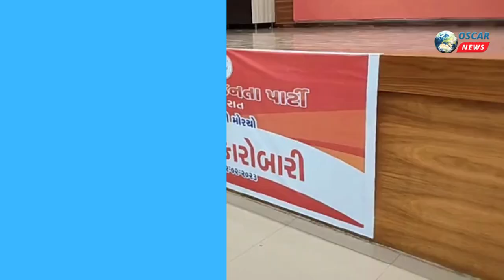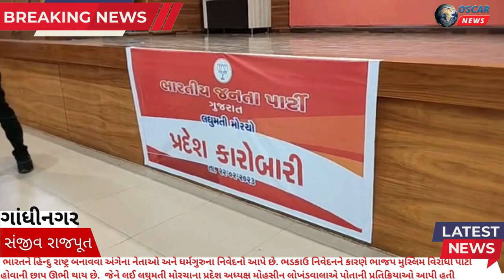હિન્દૂ રાષ્ટ્ર બનાવવાના ભડકાઉ ભાષણથી બચવું જોઈએ:લોખંડવાલા ભાજપ મુસ્લિમ વિરોધી પાર્ટી હોવાની છાપ ઊભી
𝗟𝗮𝘁𝗲𝘀𝘁 𝗡𝗲𝘄𝘀: ભારતને હિન્દુ રાષ્ટ્ર બનાવવા અંગેના નેતાઓ અને ધર્મગુરુના નિવેદનો આપે છે. ભડકાઉ નિવેદનને કારણે ભાજપ મુસ્લિમ વિરોધી પાર્ટી હોવાની છાપ ઊભી થાય છે.  જેને લઈ લઘુમતી મોરચાના પ્રદેશ અધ્યક્ષ મોહસીન લોખંડવાલાએ પોતાની પ્રતિક્રિયાઓ આપી હતી અને જણાવ્યું હતું કે ભાજપના નેતાઓએ ભડકાઉ નિવેદનથી બચવું જોઈએ. કેટલીક વાર ધર્મગુરુઓ દ્વારા ભારતને હિન્દુ રાષ્ટ્ર બનાવવા અંગે નિવેદનો આપવામાં આવે છે. આ ધર્મગુરુઓના સમર્થનમાં કેટલાક ભાજપના નેતાઓ પણ નિવેદન આપે છે. રાષ્ટ્રીય અધ્યક્ષ જેપી નડાએ જણાવ્યું કે આવા નિવેદનો અંગે કોઈએ ટીકા ટીપ્પણી કરવાની નથી.  વડાપ્રધાન નરેન્દ્ર મોદીએ આહવાન કર્યું છે કે ભાજપ નેતાઓએ વોટબેંકની રાજનીતિથી ઉપર ઉઠવું જોઈએ. કારણ કે મુસ્લિમ સમાજના વોટ મળ્યા કે નહીં તે મહત્વનું નથી. પરંતુ સાંસદ અને ધારાસભ્ય સમગ્ર મત વિસ્તારના પ્રતિનિધિ છે. તેઓએ નાતજાત અને ધર્મના ભેદભાવ વગર આખા વિસ્તારનો વિકાસ કરવાનો છે.